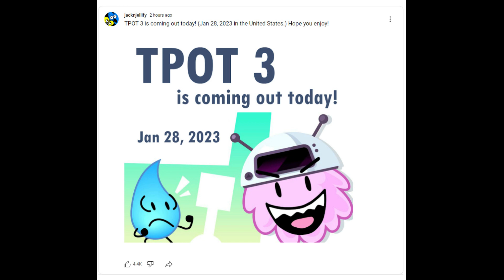TPOT 3 IS COMING OUT TODAY